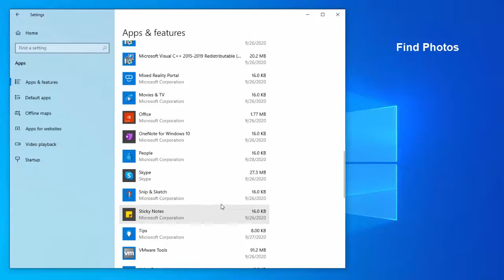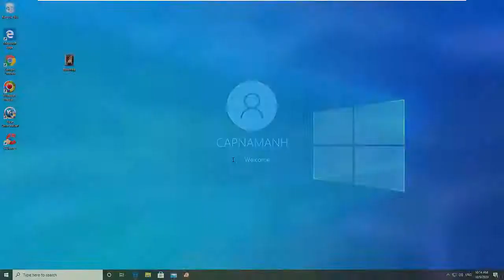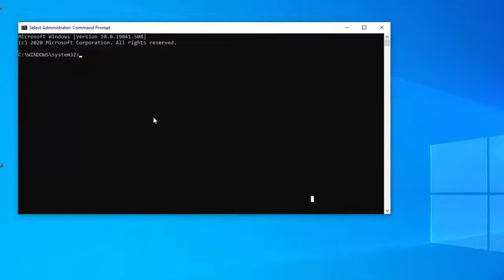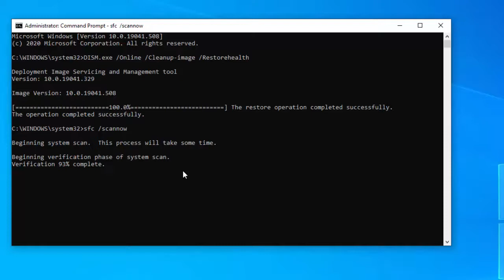How to Fix Package Could Not Be Registered Error in Windows 10 Photos app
- Reset the Microsoft Photos App
- Reinstall the Microsoft Photos app using Windows PowerShell
- Use DISM and System File Checker